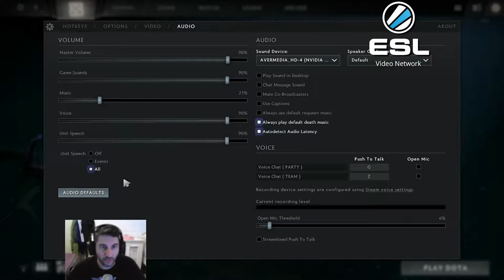LIVE TWITCH - COMEBACK NA SEGUNDA PARTIDA COM 1 A MENOS!!! FODA!!!!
Powered by Avermedia - Live Gamer Portable